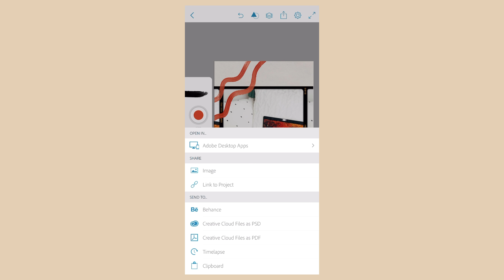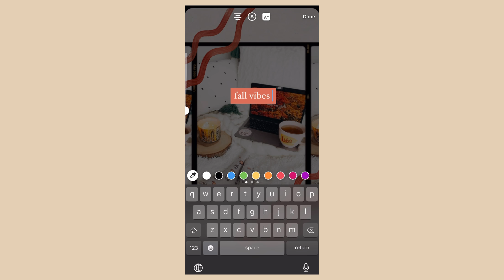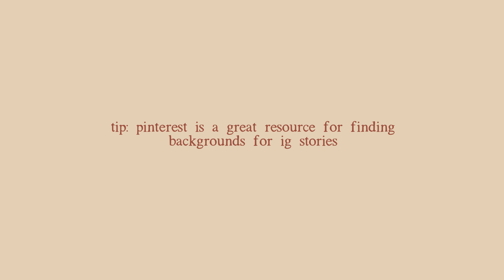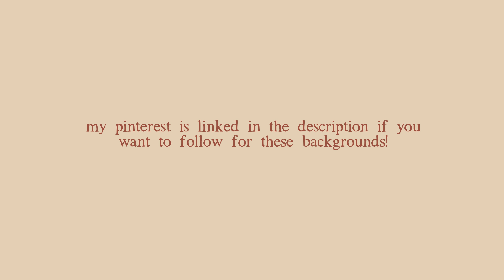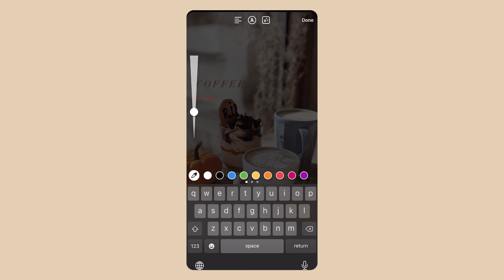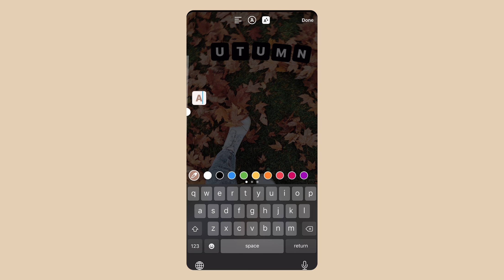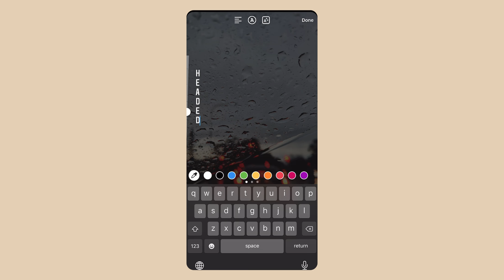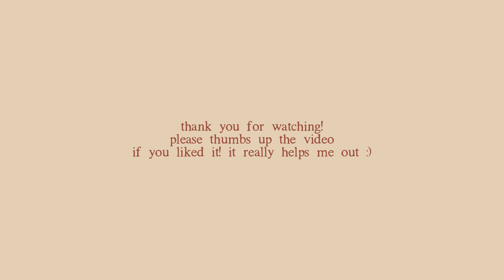AESTHETIC FALL INSTAGRAM STORY IDEAS 🍁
welcome back! sharing lots of fall instagram story ideas + other tips like what keywords to search for the perfect fall stickers! 🍂

s o n g s :
✦ golden boy - kaptan
✦ sweet like an apple - silver girl
✦ to each other - adam bokesch